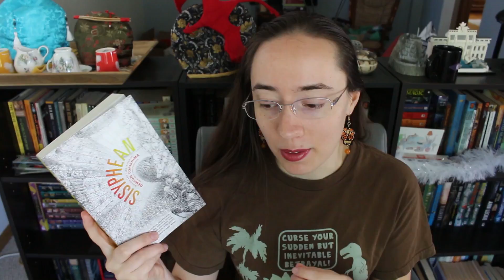Sisyphean by Dempow Torishima | Review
Sisyphean... It's a trip. And I cannot consistently pronounce the word.

(Apologies for my neighbors' distracting dog barking in the background. It was a...frustrating day for filming.)